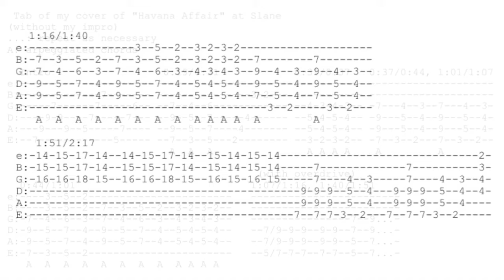RHCP - Havana Affair live Slane Castle [Cover + Tab]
Tab at 2:23.
Slane Castle cover part 8 - Red Hot Chili Peppers - Havana Affair (Ramones cover).
Guitar: Fender Telecaster (MIM Body, Allpart neck, 3 brass saddles bridge, Seymour Duncan Antiquity II pickups).
Amp: Marshall Jcm 800 2205 / 1960a cab.
Pedals: Behringer TO800 (overdrive), Boss RV5 (reverb) and Boss CS2 (compression)
Don't forget to rate and comment. It's important for me.